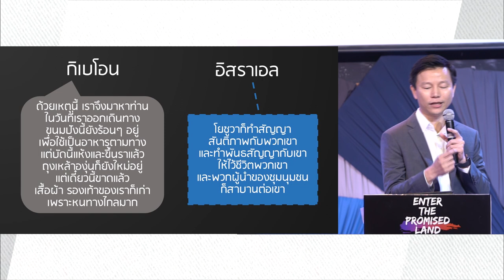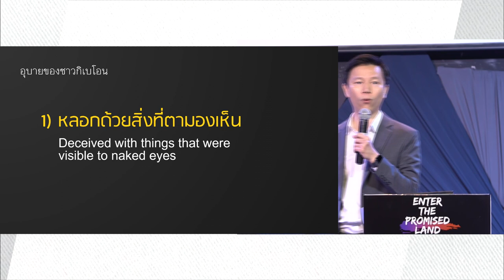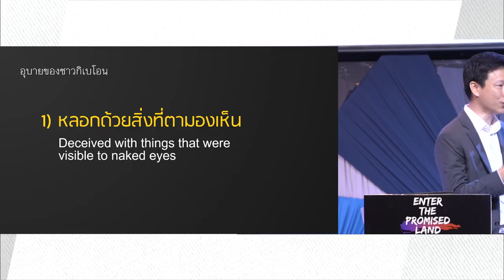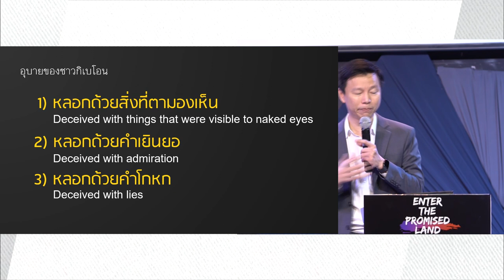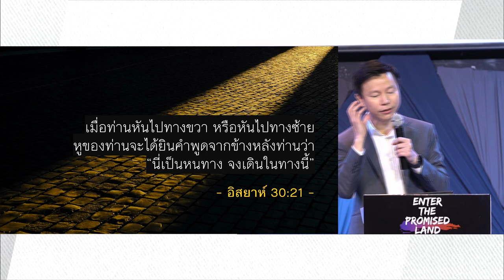คำเทศนา ที่ปรึกษาที่รอให้คุณถาม (โยชูวา 9)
หนึ่งเหตุผลที่เราไม่ได้ยินพระเจ้าตรัส เพราะเราไม่ได้อธิษฐานต่อพระองค์ นี่คือบทเรียนที่ผิดพลาดของโยชูวาจนถูกศัตรูสับขาหลอก  หากอยากเห็นชีวิตเดินบนเส้นทางที่ชัดเจน ไม่พลาด ไม่กลัวถูกหลอก เราจำเป็นต้องกลับมาใส่ใจแสวงหาเสียงของพระเจ้า พึ่งพาและร้องทูลพระองค์

หัวข้อคำเทศนา: ที่ปรึกษาที่รอให้คุณถาม
ข้อพระคัมภีร์: โยชูวา บทที่ 9

อุบายของชาวกิเบโอน
(1)หลอกด้วยสิ่งที่ตามองเห็น
(2)หลอกด้วยคำเยินยอ
(3) หลอกด้วยคำโกหก
•พระเจ้ารอให้คุณมาถาม
•การเรียนรู้ของโยชูวา